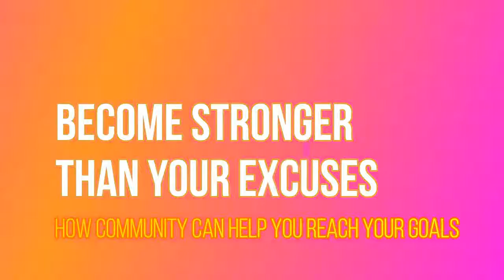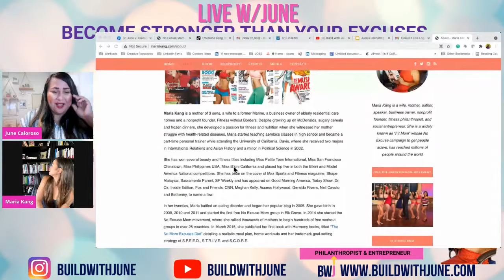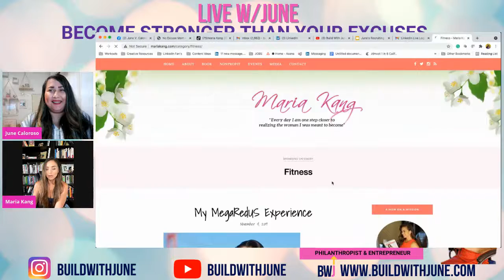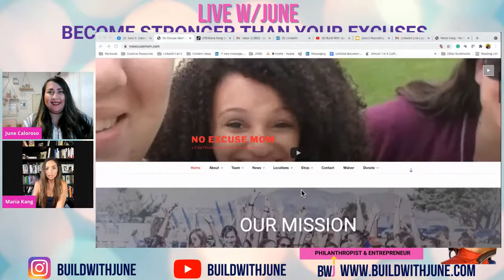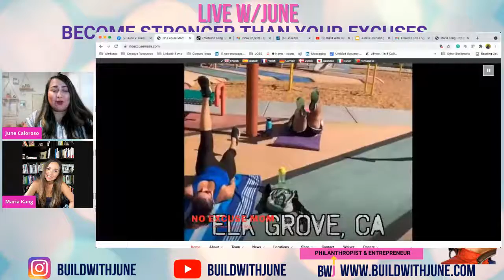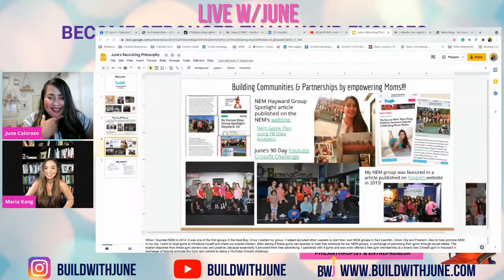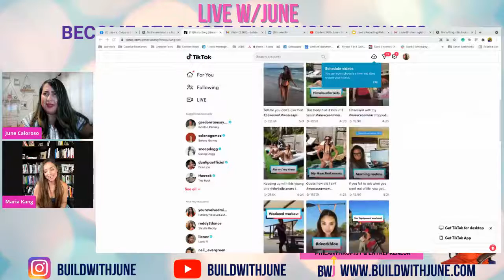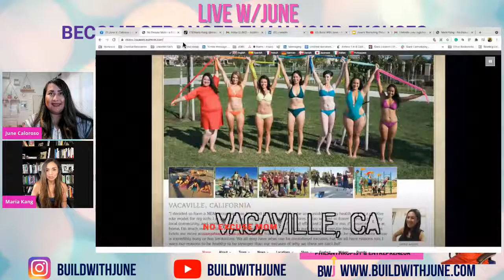Live With June: Become Stronger Than Your Excuses - How Community Can Help You Reach Your Goals!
Join me on my weekly LinkedIn Live series as I welcome a very Special Guest, Maria Kang, a Published Author & Speaker, Nonprofit Founder, Fitness Philanthropist & Entrepreneur. On top of all this, Maria is a wife to a former Marine and mother of 3 sons.

I'll share her story, and we will discuss mental health, the importance of community and Maria will share her favorite workout tips for busy moms and professionals!

Maria has had made a HUGE impact on my life. When I had my first child in 2014, I joined her nonprofit, No Excuse Mom, and founded started a local chapter in my city and that experience would be the launching pad of my passion for building communities and would essentially be the foundation to start my career in recruiting.

Maria is widely known as “Fit Mom,” whose No Excuse campaign to get people active has reached millions of people worldwide.

In her twenties, Maria battled an eating disorder and began her popular blog in 2005. She gave birth in 2009, 2010, and 2011 and started the first free No Excuse Mom group in Elk Grove. In 2014 she started the No Excuse Mom movement, where she rallied thousands of mothers to begin hundreds of free workout groups in over 25 countries. In March 2015, she published her first book with Harmony books, titled “The No More Excuses Diet,” detailing a realistic meal plan, home workouts, and her trademark goal-setting strategy S.P.E.E.D., S.T.R.I.V.E., and S.C.O.R.E.